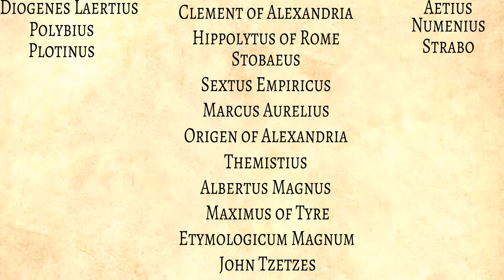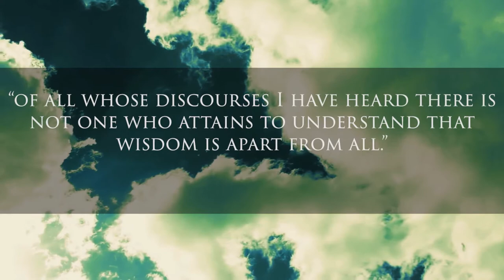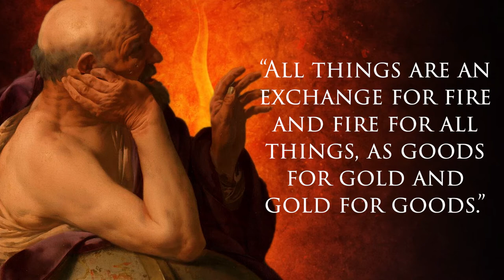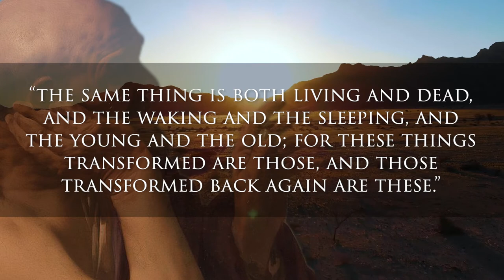The Philosophy Of Heraclitus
How did Heraclitus of Ephesus gain the enigmatic nickname “The Weeping Philosopher?” Here we explore the obscure philosophy of Heraclitus.

What we know of Heraclitus is limited to 115 fragments passed down by approximately 27 different philosophers, historians, and theologians of antiquity. Keep in mind that he is only known through quotations, and that these quotations have different interpretations like many of the ancient texts from this epoch. The information in this video comes from multiple books and e-sources, these are listed below.

Sources:

Bertrand Russell – The History of Western Philosophy
Readings In Ancient Greek Philosophy (Third Edition) - Cohen, Curd, Reeve, EDS (Pub 2005)

Music: Under Cover – Wayne Jones